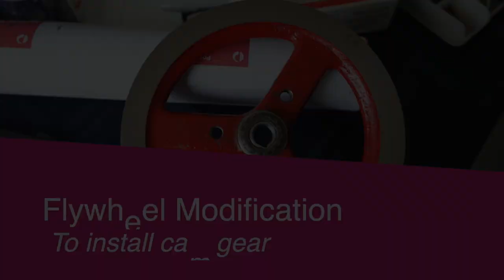Homemade 4 stroke engine build from Air Compressor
I made a working 4 stroke engine from an old Homemade engine. Motor from air compressor. Make a motor from scratch. DIY engine build. Full build process shown.

This is what happens when air compressor hooks up with a Chonda motor for a one night stand?  A Frankenstein 4 stroke engine is born.  It's like a scene straight out the movie deliverance.  Mad Max would be proud, this bad boy belongs on Fury Road.